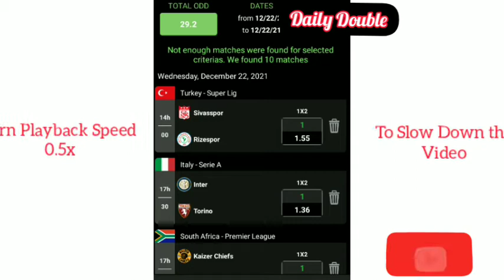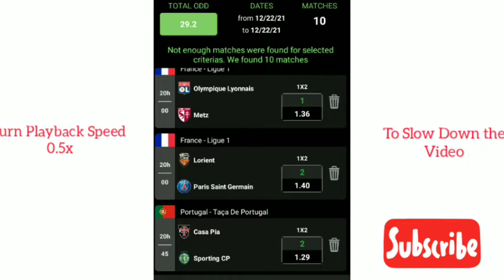Free Betting odds